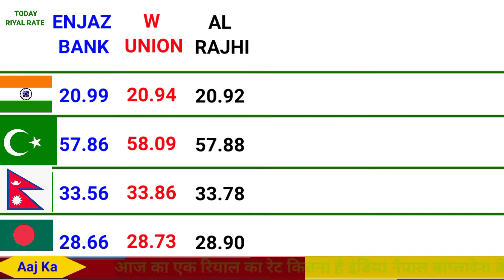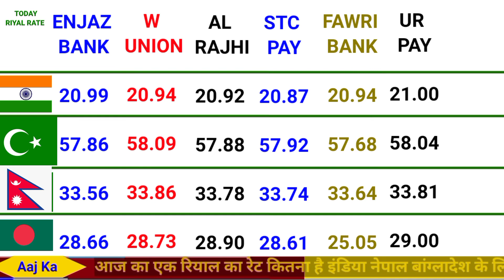saudi riyal rate today | rial rate today | Aaj ka riyal rate | today fawri bank riyal rate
About This Video 👇

Dosto Aaj  Is Video me 27 August Ka  Riyal Exchange Rate Kya Chal Raha Hai India Pakistan Nepal Bangladesh Ke Liye

1) Riyal rate today in pakistan
2) Saudi riyal rate today Sar to pkr
Saudi riyal
 ENJAZ BANK EXCHANGE RATE
aaj ka riyal rate saudi arabia
aaj ka riyal rate pakistan ke liye
fawri bank exchange rate
fawri bank exchange rate today pak
fawri bank exchange
saudi riyal to indian rupees today
tahweel al rajhi bank exchange rate india today
today riyadh news
saudi currency
Saudi riyal exchange Pakistan
Saudi riyal in Pakistan saudi riyal exchange India
Saudi riyal exchange Napal
Saudi riyal exchange Bangladesh
Aaj ka Riyal Rate Riyal ratetoday Saudi Riyal Rate
Riyal today exchange rate
Riyal currency rate
Today currency Rates News

Fawri Bank Se Paisa Online bhejne ka link

Fawri Bank atm se India paise bhejne ka link

Saudi to Nepal Paisa bhejne ka link

Saudi se Nepal recharge karne ka link

Fawri Bank beneficiary Add International link

Saudi se india nepal Pakistan Bangladesh recharge karne ka video link